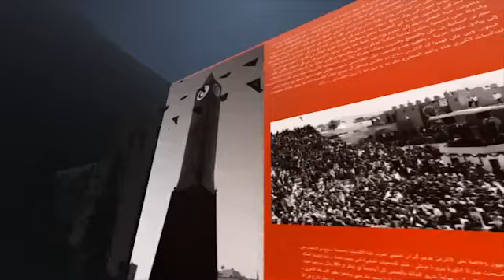حوار حول علاقة الجزائر بتونس والربيع العربي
برنامج الحوار السياسي